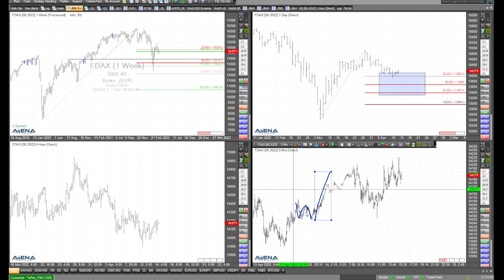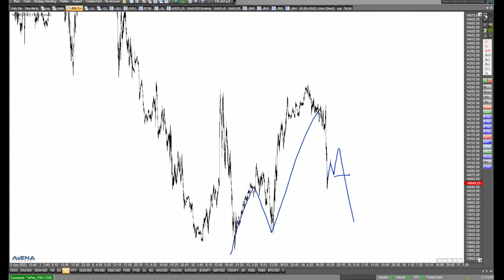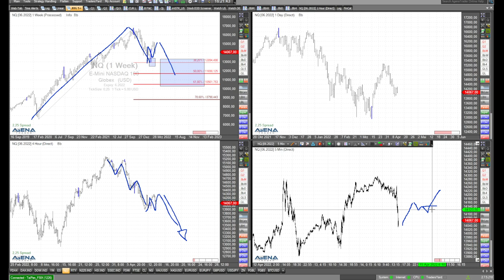Geht da noch schnell was im US-Handel? Rüdiger Born blickt auf die Charts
Morgen ist alles dicht, auch in den USA. Also: Geht für Trader jetzt noch schnell was in den US-Indizes?